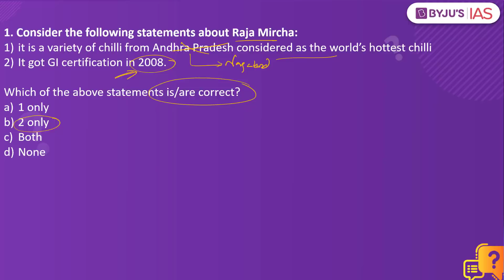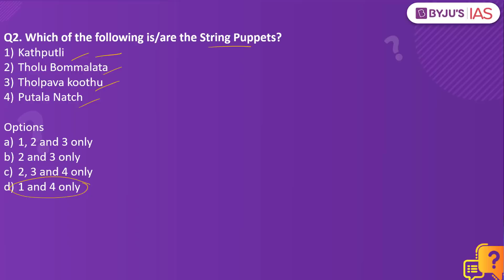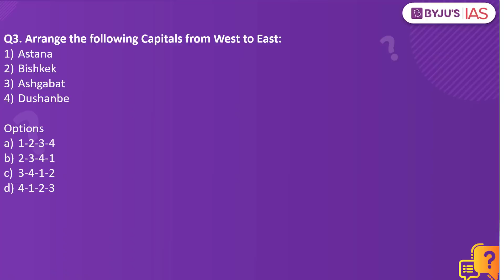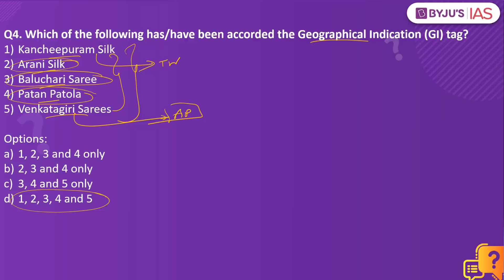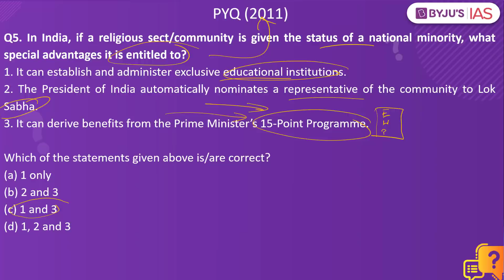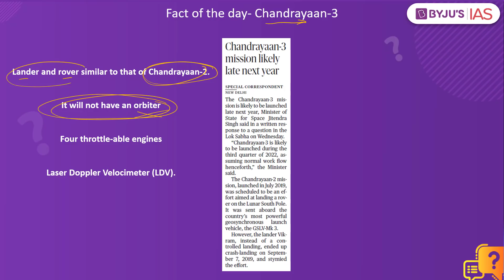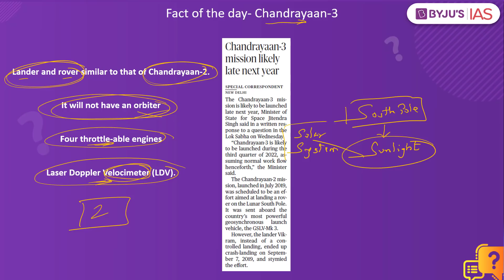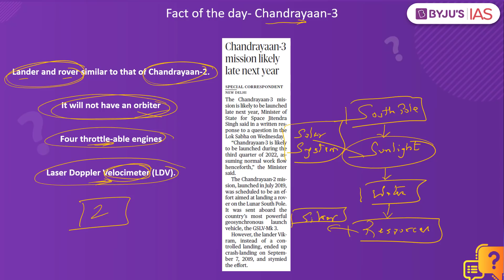CSE: Prelims 2021 - Daily Quiz for IAS Exams | 29th July, 2021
Topics:
1. Raja Mircha (0:00)
2. String Puppets (01:30)
3. Russia to boost Tajik Army with weapons (03:14)
4. The Kanjeevaram legacy (04:56)
5. PYQ- National Minority  (05:48)
6. Fact of the day- Chandrayaan-3 (07:14)

Happy Learning
BYJU'S IAS